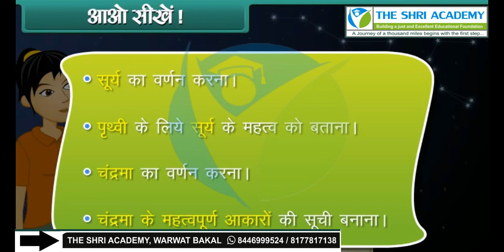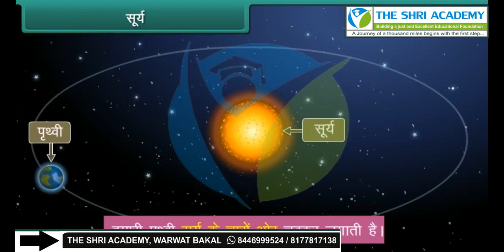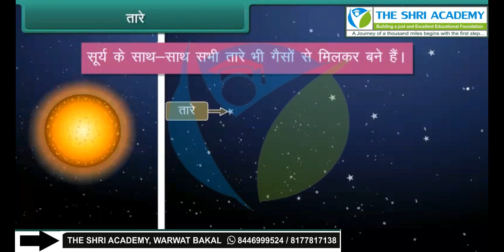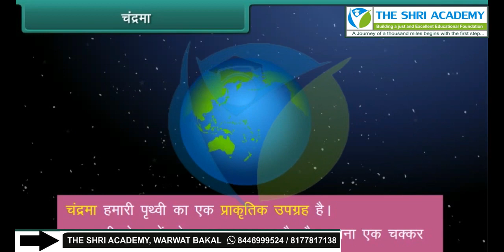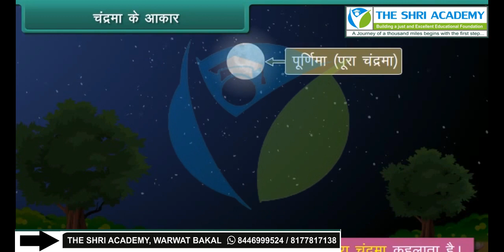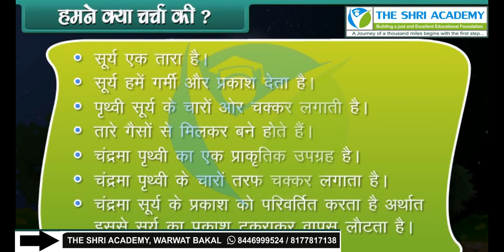Heavenly Bodies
class 2nd HM EVS heavily bodies